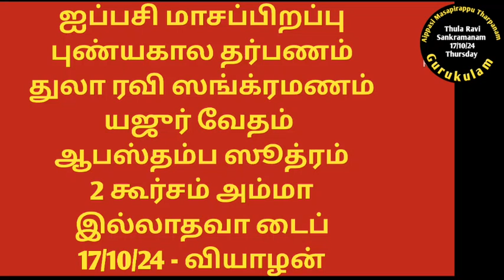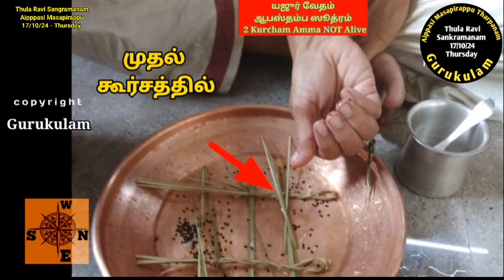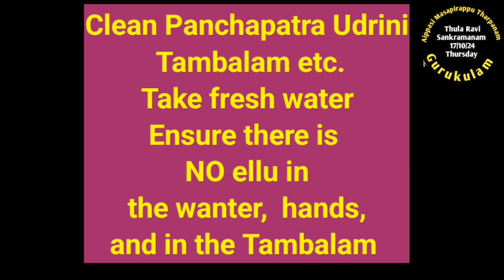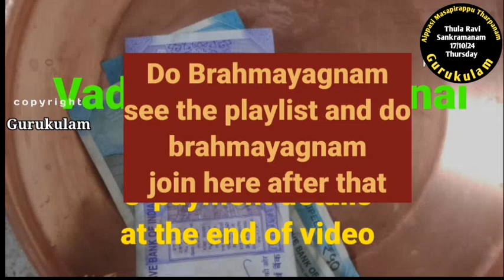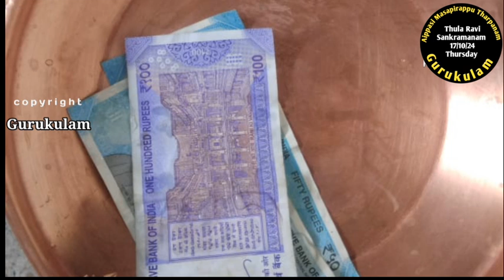Aippasi Masapirappu Thula Ravi Punyakalam Yajur Veda Apastamba 2 Kurcham Amma NOT Alive 17/10/24 Thu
Thula Ravi Sankramana Punyakala Tarpanam. This is also known. as Aippasi   Masapirappu Punaykala Tarpanam.  This is happening on 17/10/24 Thursday.
This video is for those who are belonging to
Yajur Vedam
Apastamba Sutram
2 Kurcham Method (Type)
Amma  NOT Alive Type.
aasirvadams
for aacharya Sambavanai please use
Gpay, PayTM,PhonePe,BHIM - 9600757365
Gurukulam Chandrasekaran.